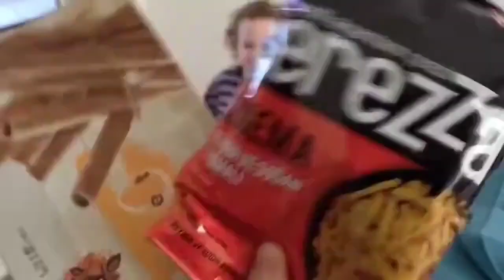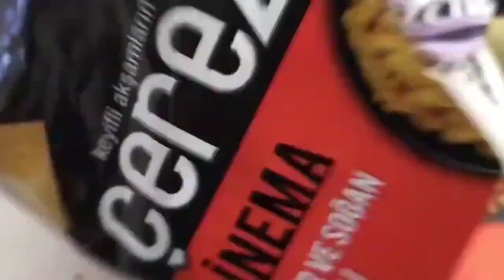نواف يتحكم في لانا وماتقول لا !